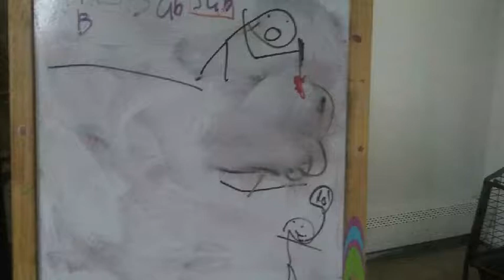Short stick movie.first one